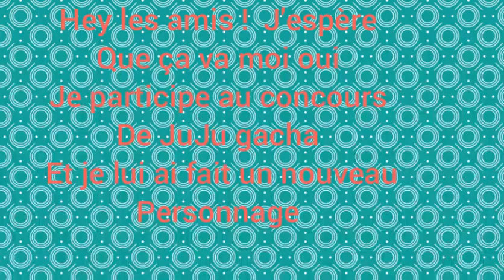Pour le concours de JuJu gacha